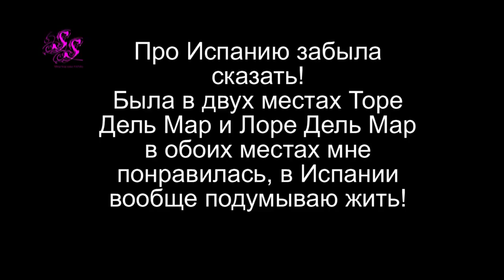ГДЕ Я БЫЛА??? И НОВАЯ ОДЕЖДА НА ВЕСНУ SilenaSway_Силена Вселенная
▼▼▼▼▼▼ОТКРОЙ МЕНЯ ▼▼▼▼▼▼